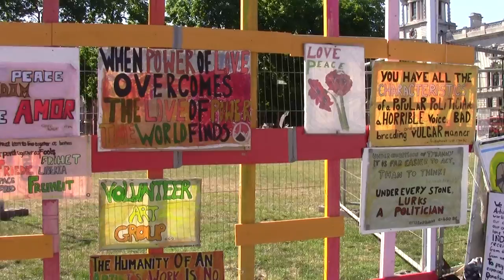Parliament Square Peace Camp signs {2} - June 3